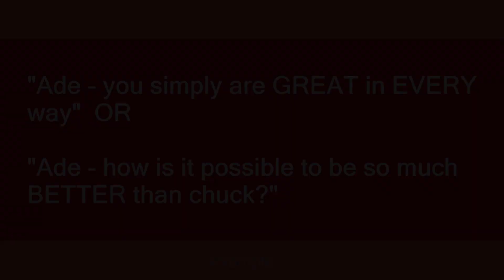ade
Slang flashcards: